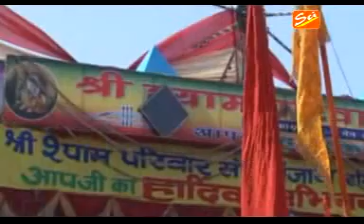Khatu Shyam Bhajan - Dard bade hai baba by Anil & Rajnish Sharma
This is beautiful bhajan of Khatu Shyam Baba by Anil and Rajnish Sharma This video is property of Shree cassette Industries (SCI).